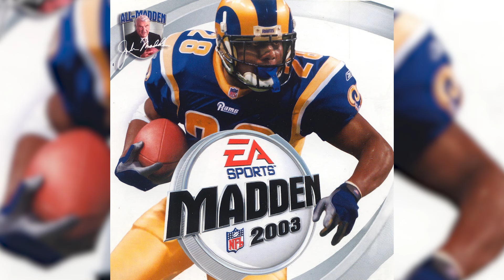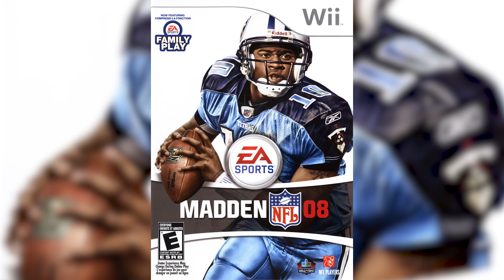¿La MALDICIÓN DE MADDEN es REAL? 🎮🏈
Vivimos la NFL los 365 días del año. ¡Síguenos!